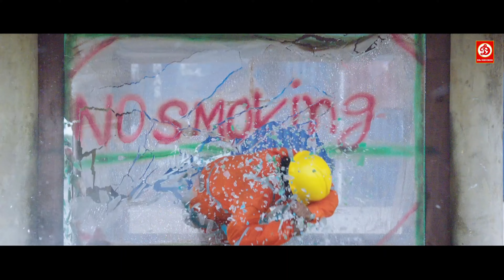जो भी मुझे धोखा देता हैं मैं उसे दुबारा मौका नहीं देती हूँ लड़की ने गुंडों के साथ मिल कर किया गद्दारी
जो भी मुझे धोखा देता हैं मैं उसे दुबारा मौका नहीं देती हूँ || देखिये कैसे लड़की ने गुंडों के साथ मिल कर किया गद्दारी
Movie: jani